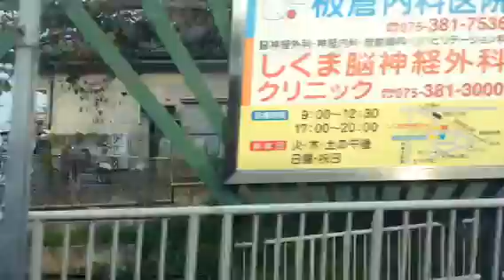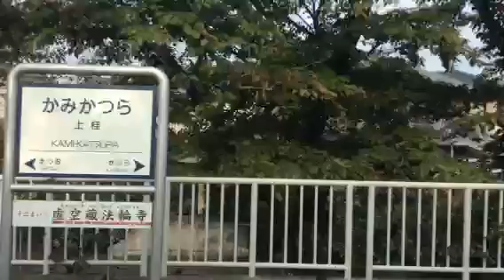阪急嵐山線 嵐山駅🚉にて 普通 桂行き 発車合図から桂駅🚉ドア開けまでの様子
阪急嵐山線 嵐山駅🚉にて 普通 桂行き 発車合図から桂駅🚉ドア開けまでの様子を撮影しました。
 桂までの停車駅は、松尾大社・上桂、です。